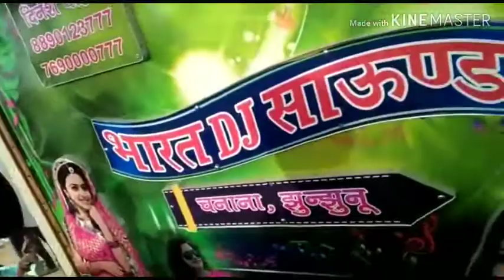Jhunjhunu ke dingg fullsong(video)||RJ18 new song 2020 || New haryanvi song 2020 ||New DJ song 2020